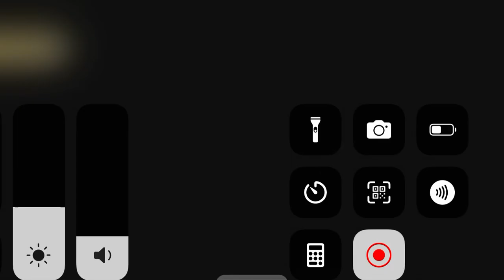「FGO」まさか手加減してくれたのか😱